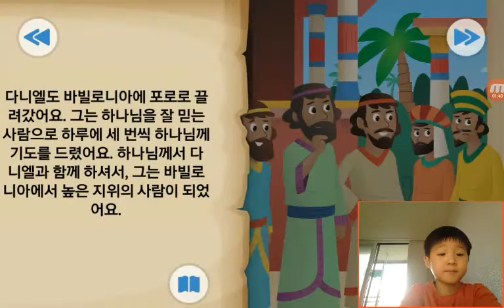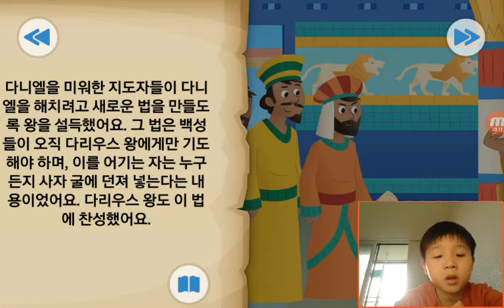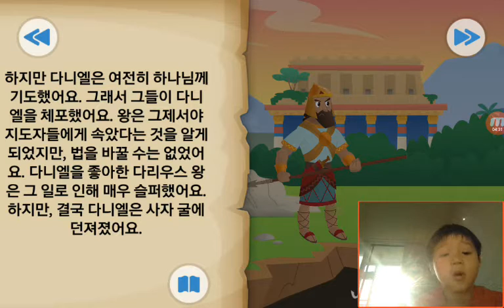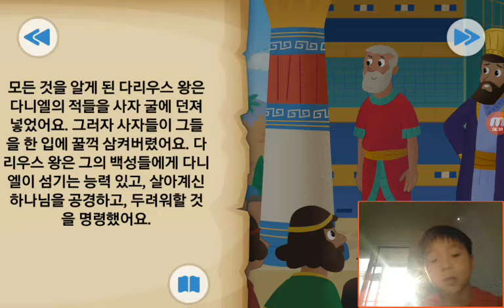‹Kids›Soo：BibleStory‹성경이야기› 사자굴에서 건져지다 – 다니엘과 사자 굴